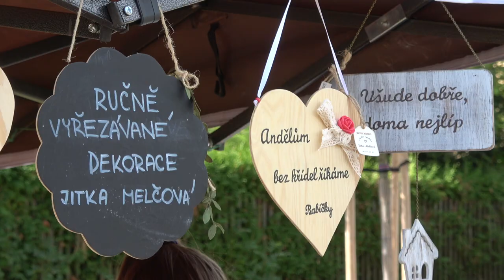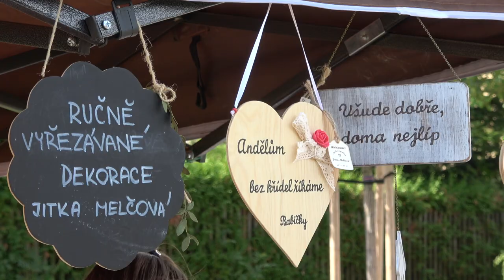Pouť ke Svatému Vavřinci v Ovesných Kladrubech